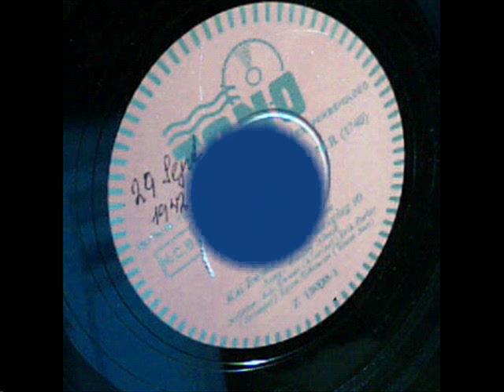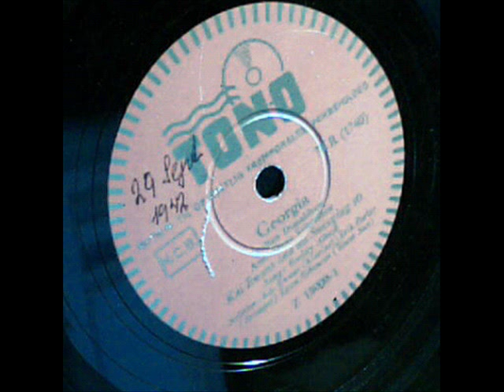Georgia Kai Ewans Copenhagen 1942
Georgia ( on my mind ). Kai Ewans and his swinging 16. Vocal: Freddy Albeck. Copenhagen, Denmark September 29th 1942.

Kai Ewans, one of the best Danish jazz clarinetists, was one of the Danish jazz pioneers in 1920'ies.  1932-37 he was member of Erik Tuxen's Orkester. 1937 he took over the remainments of Tuxen's Orkester. He was very inspired of Duke Ellington, who he copied with succes during the German occupation 1940-45. Ca. 1957 he emmigrated to USA.

Because the import of British and American 78rpm records were stopped in 1940, the Danish jazz musicians copied their American colleguages with great succes. Every night when they returned to their homes, they were listening to the MW, LW and SW broadcastings from the free World, and often they wrote down what they had heared, and arranged it for their orchestras. When they met again the following afternoon, they discussed what they had been listening to on the radios during the late night